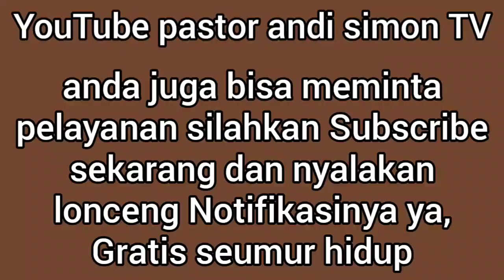JUAL TANAH !!! datang MINTA DI BERKATI oleh PASTOR, bisa ka ???